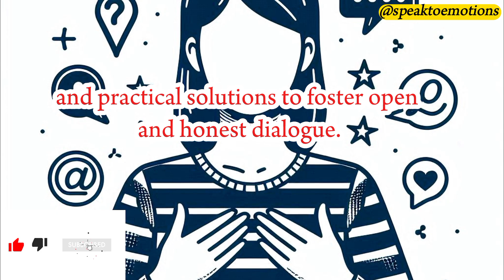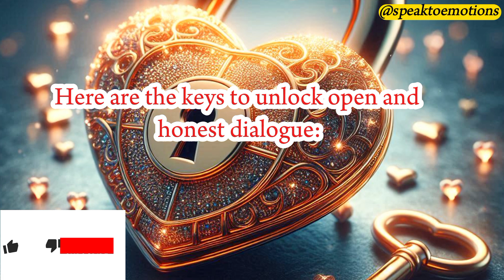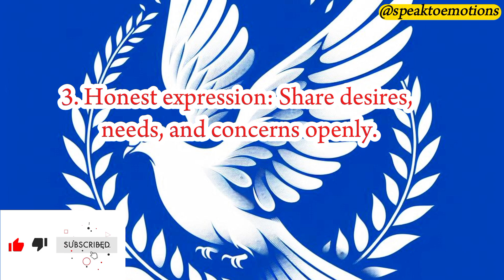The Art of Effective Communication in Relationships.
Effective Communication in Relationships: The Key to Unlocking Happiness 💕

Are you tired of feeling misunderstood or unheard of in your relationships? 🤕 It's time to learn the art of effective communication! 💬 In this video, we'll explore:

- The importance of communication in relationships
- Causes and effects of poor communication
- Practical solutions to foster open and honest dialogue

Join us on this journey to building stronger, more resilient relationships that bring joy and happiness to your life! 💕 Watch now and start communicating with confidence!